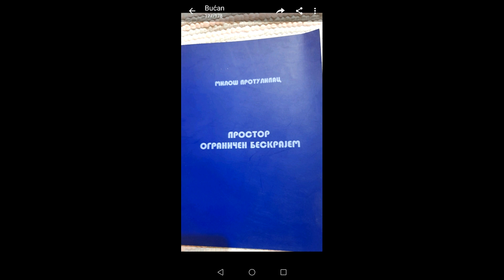Tempus-Miloš Protulipac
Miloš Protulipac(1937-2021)